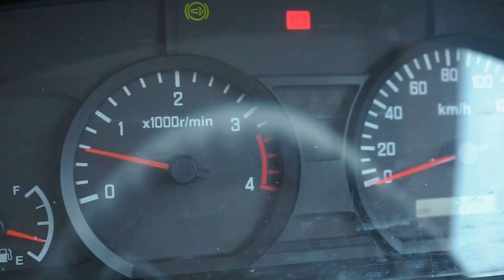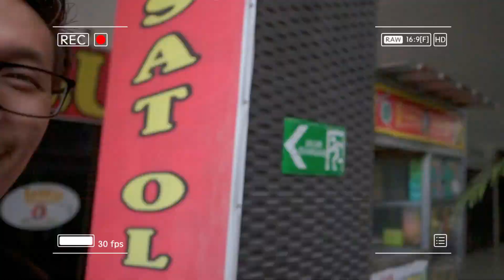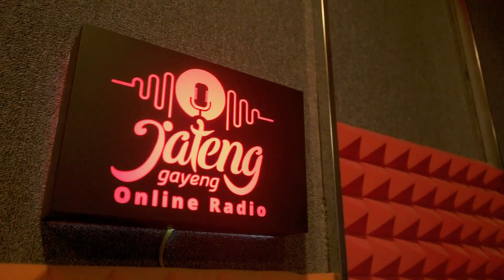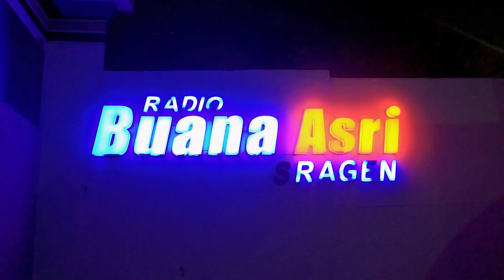MAU ON AIR LISTRIK OB VAN MALAH MATI | JELAJAH PERSADA DAY 3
Jelajah Persada adalah sebuah program off air radio yang sengaja dibuat dalam rangka pelaksanaan Musyawarah Kerja Nasional Persada.Id ( Persatuan Radio & TV Publik Daerah Seluruh Indonesia ) yang akan  berlangsung di Bali pada tanggal 31 Oktober – 01 November 2023.